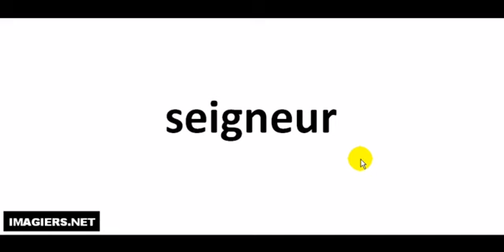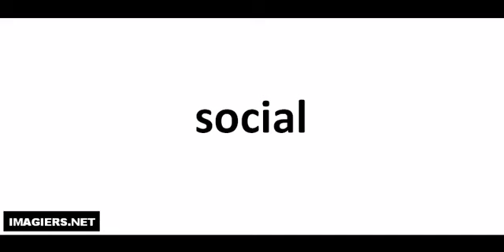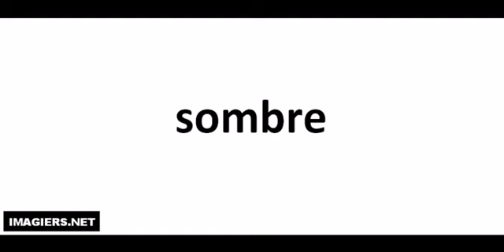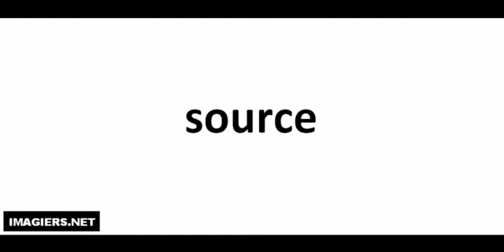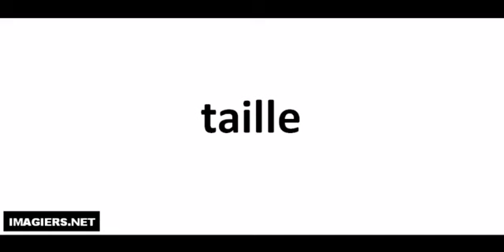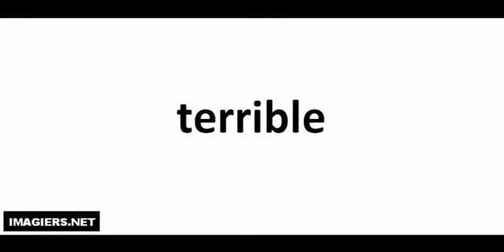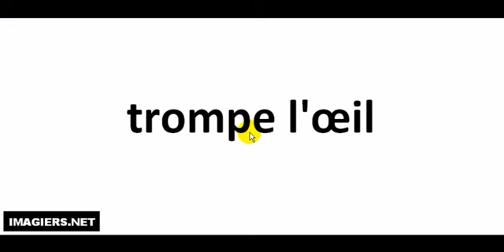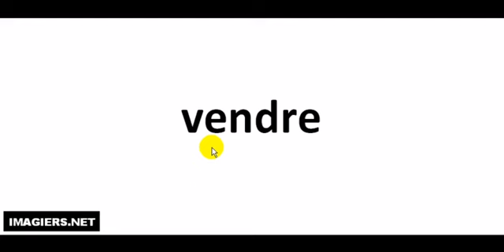Pronounce 100 words like a French # Part 12